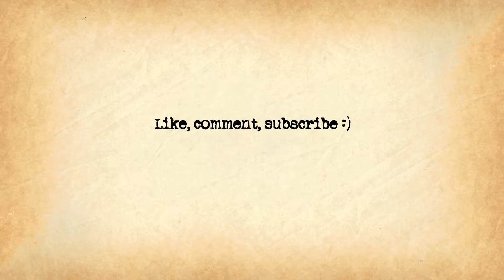BIG APRIL TBR ++ STAYING HOME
☼AMAZON WISHLIST: